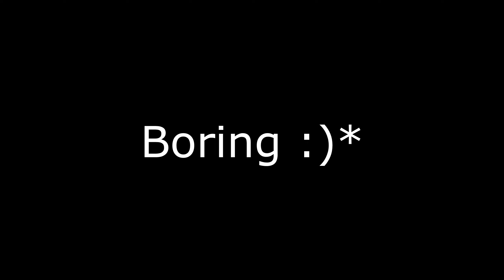Assassin's Creed: Valhalla | Gameplay | Part 12 (MAIN QUESTS)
Become Eivor, a Viking raider raised to be a fearless warrior, and lead your clan from icy desolation in Norway to a new home amid the lush farmlands of ninth-century England. Find your settlement and conquer this hostile land by any means to earn a place in Valhalla.

MY PC SPECS:
CPU - Intel i5 12400F  2.50Ghz
GPU - Nvidia GTX 1660 6GB GDDR5
SSD - WD Blue SN570 500GB
RAM - 16GB (2x8GB) Corsair 2400 Mhz